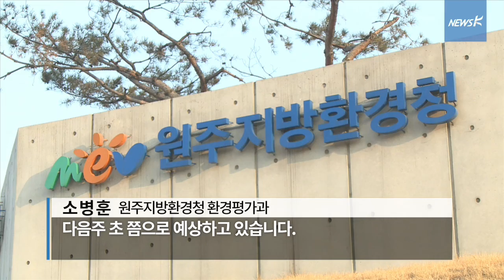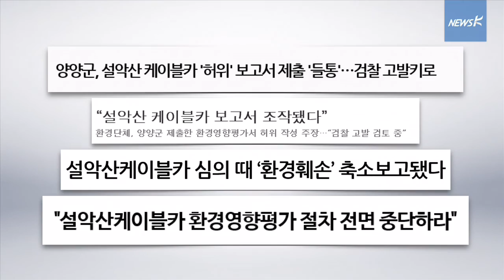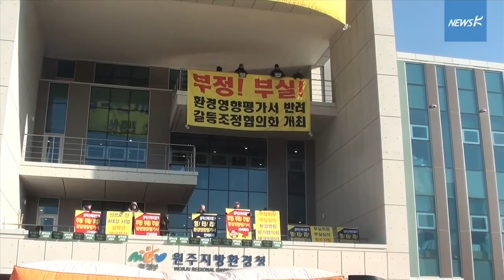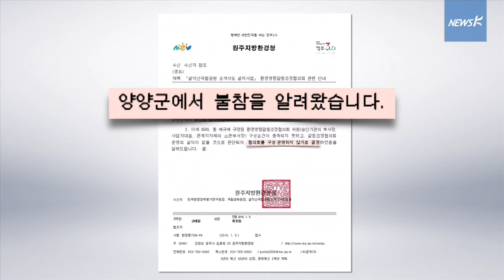[국민TV] 오색 케이블카, 반대 여론에도 '강행' (2016.01.29)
사업성이 의심스러워도,
조사가 부실해도,
경제적 피해가 우려돼도..
가만히 있으라?